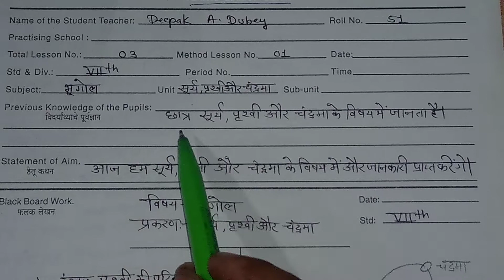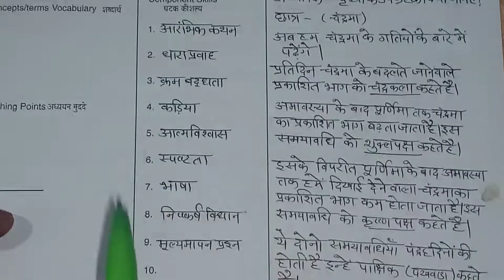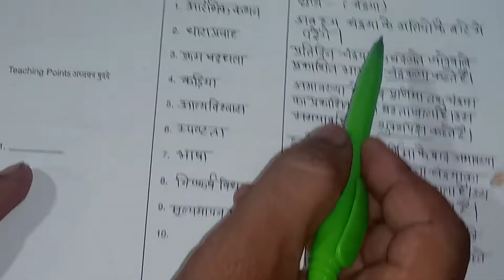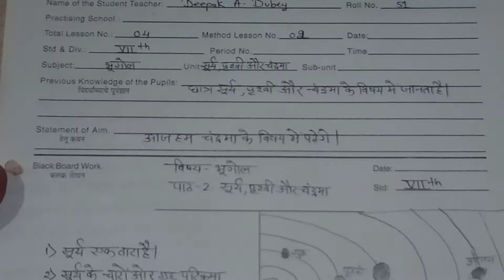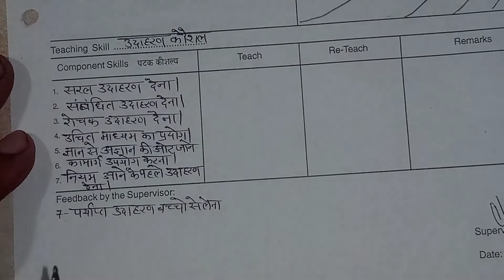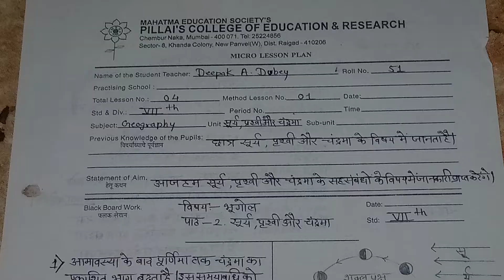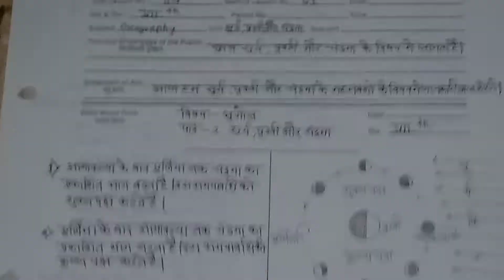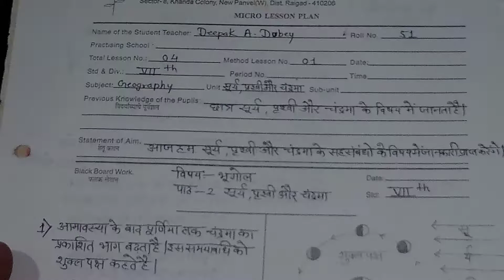MICRO LESSON PLAN (GEOGRAPHY)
Learn about micro lesson plan (geography)

Keep supporting me so I can continue to provide you these type of lecture.

Links
Timing - 7:00pm to 9:00 pm

How to create sinopsis ?
how to create lesson plan ?
How to choose subject matter in MPhil and PhD in Hindi sahitya ?

Thanking you